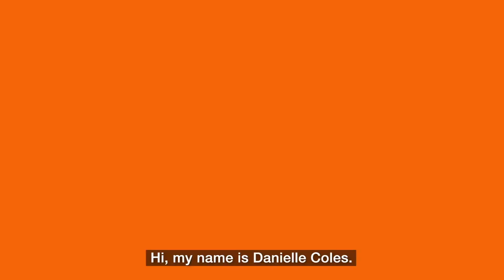"Yes...and" | Becky Leifman | TEDxBroadway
Becky Leifman is the Executive Director and a teaching artist for CO/LAB Theater Group, a company that is welcoming and “will work with whatever actors bring into the room.” Becky talks about the importance of saying “Yes and…” to obstacles and opportunities. Becky Leifman is the Executive Director of CO/LAB Theater Group. She is also a Teaching Artist for CO/LAB, and is currently the Treasurer and a Steering Committee member for the Museum, Arts, and Culture Access Consortium. She has previously worked at The Keswell School as an instructor and also provided one-on-one support for two individuals with disabilities. Becky has a variety of professional experience at arts organizations; she founded Two Lights Theatre Company (Chicago) in 2007 and worked for The Acting Company and The Play Company in their respective development departments. She has independently consulted with SUMMERTIME Gallery, the Broadway Advocacy Coalition, and multiple budding theater companies. Becky has produced shows, including Sarah Ruhl’s translation of Three Sisters, Ross Mueller’s Construction of the Human Heart and the Off-Broadway musical, Peter & I. Becky has a BFA in Acting from Syracuse University, and is currently pursuing a Graduate Certificate in Philanthropic Studies at Indiana University's Lilly Family School of Philanthropy. This talk was given at a TEDx event using the TED conference format but independently organized by a local community.